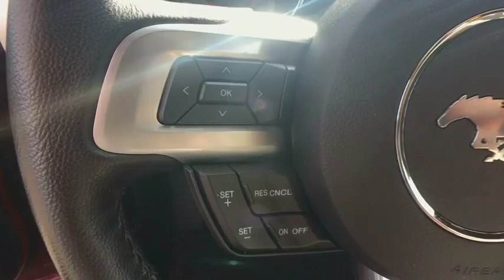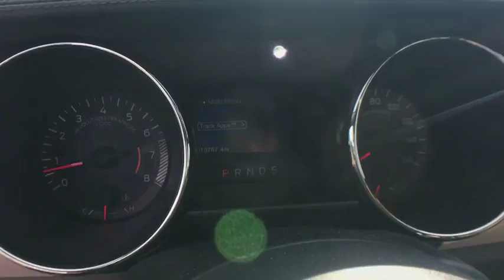2015 Ford Mustang Sayre, Towanda, Owego, Elmira, Tunkhannock, PA FT3217Y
Ruby Red Metallic Tinted Clearcoat Used 2015 Ford Mustang available in Sayre, Pennsylvania at Williams Ford Sayre. Servicing the Towanda, Owego, Elmira, Tunkhannock, PA area.

Recent Arrival! This 2015 Ford Mustang GT premium in Ruby features: 5.0L V8 Ti-VCT RWD 6-Speed Manual, Gt performance package,Awards:* 2015 KBB.com 10 Coolest Cars Under $25,000 * 2015 KBB.com Our 10 Favorite New-for-2015 Cars * 2015 KBB.com Brand Image AwardsServing the valley communities in Sayre, Waverly and Athens as well as the surrounding communities of Elmira, Corning, Watkins Glen, Ithaca and Binghamton with the great prices on our pre-owned inventory.